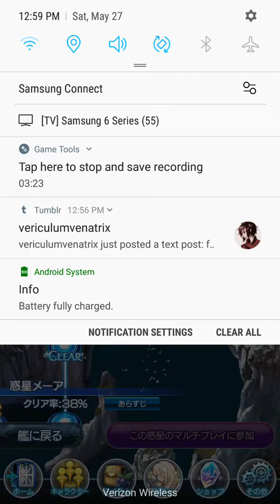Star Ocean: Anamnesis Gameplay (Android Game)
Star Ocean: Anamnesis
スターオーシャン：アナムネシス